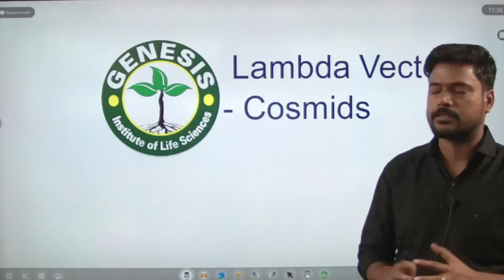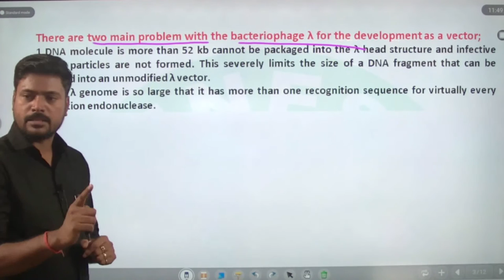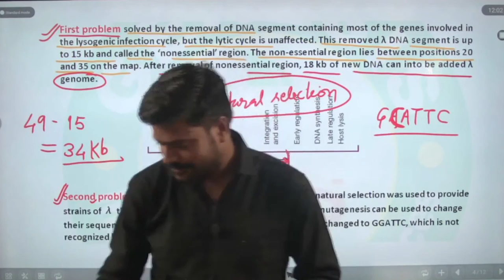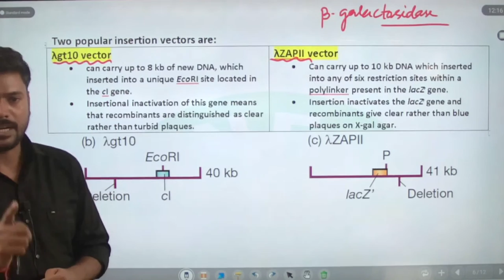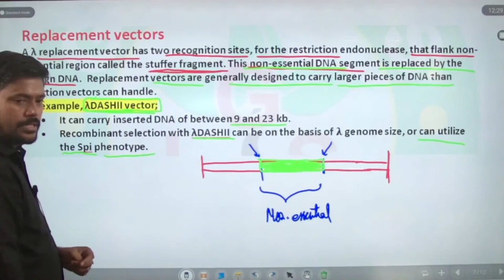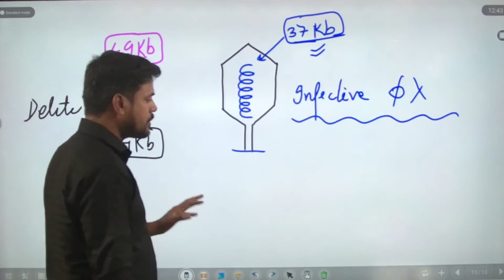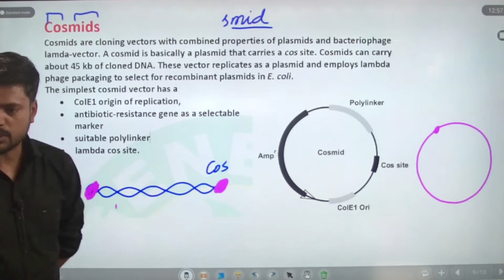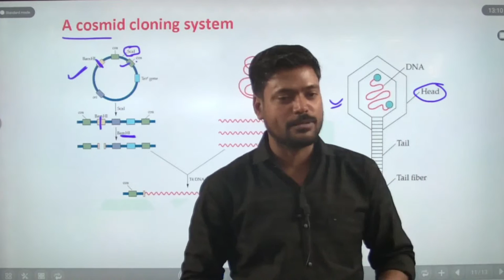Lambda Vectors | Cosmids | 𝐌ethods in 𝐁𝐢𝐨𝐥𝐨𝐠𝐲 | 𝐂𝐒𝐈𝐑-𝐍𝐄𝐓/𝐉𝐑𝐅 | 𝐆𝐀𝐓𝐄 | 𝐈𝐈𝐓-𝐉𝐀𝐌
Lambda Vectors | Cosmids | Cloning Vectors | Plasmids | 𝐌ethods in 𝐁𝐢𝐨𝐥𝐨𝐠𝐲 | 𝐂𝐒𝐈𝐑-𝐍𝐄𝐓/𝐉𝐑F